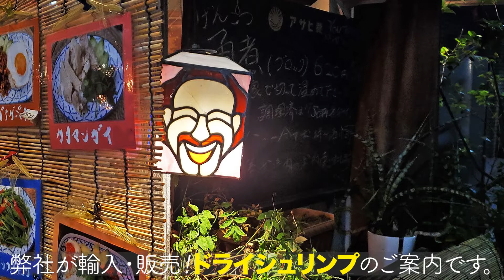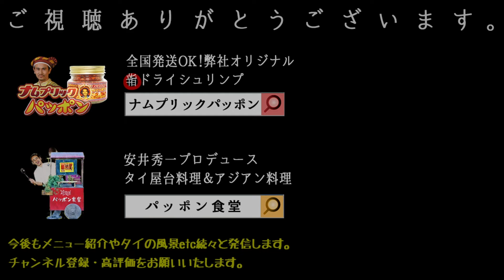［タイ料理のプロが隠し味も大公開］クィティアオナームガイ／鶏スープめん。カオマンガイの鶏肉を丼いっぱいにトッピング。パッポン食堂（小田急線経堂駅徒歩３分）安井シェフが楽しくクッキング！ 世田谷グルメ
★動画の目次(お好きなところからご視聴ください◎)
0:00 〜　オープニング
0:15 〜　クィティアオ(クイティオ)のご紹介
0:43 〜　トッピングの蒸し鶏について
1:00 〜　ナンプラーのタレについて
1:27 〜　クィティアオ(クイティオ)の調理／具材の盛り付け
4:08 〜　弊社がタイより輸入販売する辛旨ドライシュリンプ
　　　　ナムプリックパッポンのご紹介
4:43 〜　エンディング

❤️パッポン食堂を運営する（有）Patpongが輸入・販売するタイの辛旨ドライシュリンプ「ナムプリックパッポン」

カオマンガイの鶏肉を丼いっぱいにトッピングしたクィティアオナームガイ（鶏スープめん）。毎朝、安井シェフが丁寧に仕込んだ鶏ベースのスープと、鶏スープでじっくり煮込んだ味わいたっぷりの鶏肉のハーモニーが絶品！　付け合わせのナンプラーベースのタレが、さらにエキゾチックな味わいの世界に誘います。

この動画ではクィティアオナームガイ（鶏スープめん）の調理法をあますところなく公開しておりますので、料理のお得意な方には是非トライしていただきたいメニューです！

また「クィティアオナームガイ」との相性抜群の辛くて旨いドライシュリンプ「ナムプリックパッポン」についても動画でご案内。辛さの分だけ美味しさがあふれる、唯一無比の万能調味料も是非ご賞味ください。

パッポン食堂では、ご希望があればクィティアオナームガイのテイクアウトを承ります。お持ち帰り用の容器や鍋等をご持参ください。事前にお電話かメールでご注文いただければ、ご希望のお時間（営業時間中）にご用意いたします。

こちらは「ナムプリックパッポン」（チェンマイで生産されるオリジナル旨辛ドライシュリンプ）の輸入販売と、「パッポン食堂」（タイの屋台料理＆アジアン料理／東京都世田谷区経堂）を運営する、有限会社Patpong（パッポン）の公式チャンネルです！

パッポン食堂のメニューやクッキング、ナムプリックパッポンのご紹介だけでなく、タイのバンコクやチェンマイの魅力を今後も続々とご紹介いたします。

パッポン食堂では多くのメニューでテイクアウトOKです。詳細情報下部にある店舗情報に所在地や電話番号...etcを掲載しています。

♦️パッポン食堂にかんする情報です♦️

❤️有限会社Patpongのポータルサイト

❤️ナムプリックパッポンのご案内ページ

❤️ナムプリックパッポンのご注文ページ

❤️パッポン食堂のご案内ページ

♦️店舗情報♦️

パッポン食堂

所在地　　　　：〒156-0052　東京都世田谷区経堂2-5-17
営業時間　　　：11時30分～15時 / 18時～24時
　　　　　　　　（政府や東京都からの営業時短要請があれば夜の営業時間が変更となります）

Patpong Shokudo

Address :  2-5-17 Kyodo, Setagaya-ku, Tokyo, Japan
We're closed every Thursday

♦️動画で使用した楽曲

・ お料理中 by ゆうきわたる

・拳法の達人のはずなんだけど的なBGM by 鷹尾まさき(タカオマサキ)

・PinGpon written by table_1

・男たちのエデン written by 稿屋 隆

・"Caribbean Steel Drum Happiness"  by Doug Maxwel

♦️動画で使用した効果音